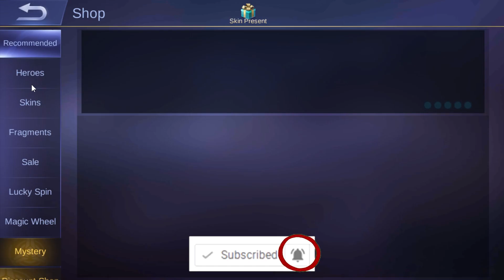2x Gold Mobile Legends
Jangan pernah dibuka block itu kalo tidak mau kena BENCANA Maze yang bikin Para Bocil Kematian Tersesat Amenna